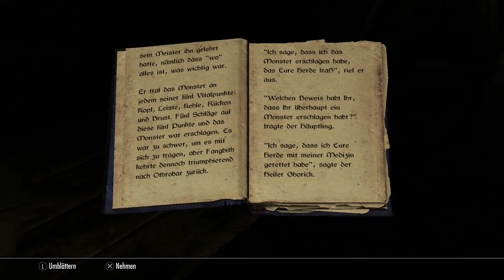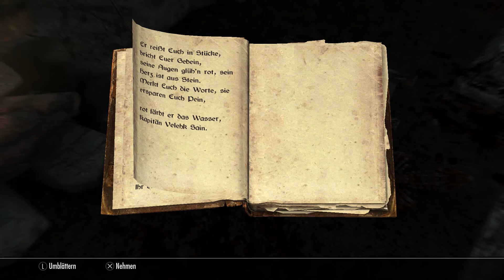SKYRIM #039 📜 Erstmal was Plündern... | Let's Play The Elder Scrolls V: Skyrim [German/Deutsch]